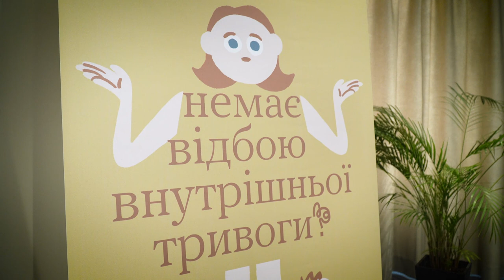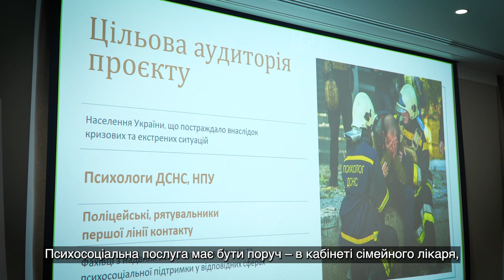Олена Зеленська відвідала засідання Міжвідомчої координаційної ради з психічного здоров’я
Сьогодні відвідала засідання Міжвідомчої координаційної ради з психічного здоров’я під головуванням Прем’єр-міністра Дениса Шмигаля. Тут міністерства презентували важливі для своєї сфери діяльності проєкти, що спрямовані на відновлення ментального здоров‘я українців.